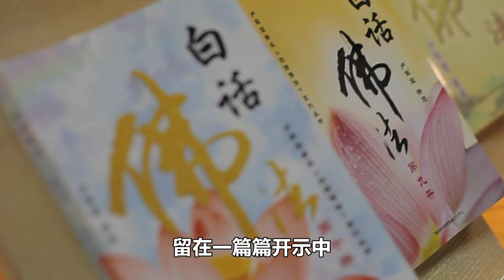致我们最敬爱的师父，卢军宏台长 ❤️ ｜ 恩师卢军宏涅槃二周年纪念日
致我们最敬爱的师父，卢军宏台长 ❤️

《伟大》

多少年过去了 我还在回忆当初
人潮汹涌中 我挥动双手
看着他 从我面前走过
双手永远向着茫茫人海
只为握住 你我的手
那一刻 我明白了
所谓伟大
不是将名利 紧握在手
而是将福泽 施予大众
不惧 前路险阻
只为抓住 你我的慧命

人潮汹涌中 我泪流满面
看着他 坐在莲花海中
慈眉善目地 为众生说法
只为众生 破迷开悟
那一瞬 我明白了
所谓伟大
不是掩饰人生的真相
而是指出净土的方向
捅破世间丑恶 只为众生离苦得乐

看着执迷不悟的众生
他流下了多少眼泪
背着众生深重的业障
他滴下了多少汗水
他喊破了喉咙 说哑了嗓子
他身渐消瘦 衣带渐宽
他 用一生 诉解脱之道
愿众生脱离苦海 共攀四圣
他 尽一世 以身体力行
向世人诠释 真正的伟大

他 似佛陀
承载着 济世之苦的大悲愿
超越时差的阻隔 打破距离的约束
不惜踏遍全球
只为让佛法的光芒 普照众生心田

他 似观音
怀抱着 有求必应的大悲心
无论身在何处 无论人多人少
仍旧诲人不倦
只为众生幡然醒悟 找到回家的路

所谓伟大
不是追求名闻利养
而是为众生尝遍苦
所谓伟大
不是拥有多宽大的肩膀
而是愿用双肩扛下 众生业
所谓伟大
不是将慈悲形象植入众生心间
而是将众生之苦牢记菩萨心田
所谓伟大
不是穷尽一生只求幸福安乐
而是将生命的力量赐予众生

如今
他的色身虽已不在人间
法身却长住众生心田
他 仍在遥远的净士
俯视着 世间一切众生
他 对我们深切的爱
留在一集集法音里 留在一篇篇开示中
他 从未远离众生
他 永远心怀众生

试问伟大二字
何以用片言碎语形容
只有他 也只有他
足以承裁 伟大的份量
若要问我 何谓伟大
我会回答 伟大的定义
就是我最敬爱的师父
卢军宏台长

卢军宏台长（卢台长 Master Lu，Jun Hong Lu，盧台長，盧軍宏）是观世音菩萨心灵法门（心靈法門）创始人、澳洲东方传媒弘扬佛法慈善机构董事长，盧軍宏太平绅士，作为联合国认可的佛教领袖，多年在国际社会以佛教理念推动宗教和谐与世界和平，于2017年5月、2018年、2019年5月在联合国教科文组织总部“联合国卫塞节庆典”上做主题发言；2015年9月应联合国大会主席邀请出席“2015年联合国大会和平文化高峰论坛”，现在是全世界一千万华人的心灵导师、意大利锡耶纳大学荣誉客座教授、世界著名佛教大学荣誉客座教授。

Master Jun Hong Lu Justice of the Peace 卢军宏卢台长 （太平绅士）